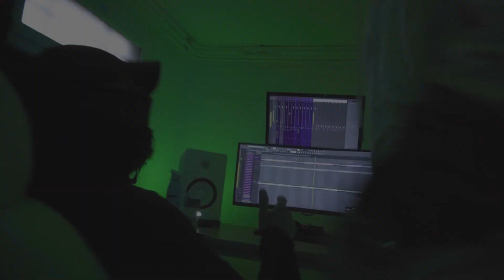IZI-T - SDK (Clip officiel) prod. by YZ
Produit par IDEAL RECORDS 📽